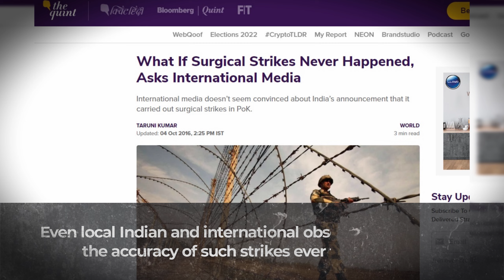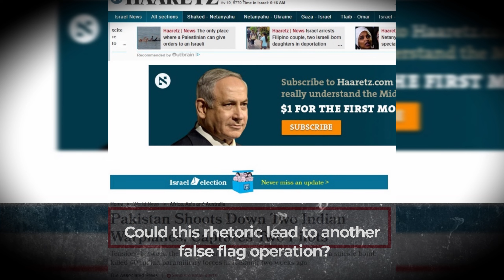Will India Conduct a False Flag Operation? - Surgical Strikes Preparations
Analysis: India's romance with surgical strikes across LOC is growing despite its failure of any success of doing a real damage to Pakistani armed forces. The tall claim of killing 300 terrorists in Balakot, Pakistan has been rubbished by the international community and UN observers categorically.

After Amit Shah's powerful words of striking Pakistan again if it transgresses, one wonders if India has learnt anything at all. Indian Rafale jets are still waiting for some action across the LOC where they aspire to destroy some PAF machines while succeeding with their intended surgical strikes.

Pakistan has inducted the state of the art, Chinese HQ9/P SAM systems the day after Amit Shah's threat. It needs to be seen that if Indian armed forces are prepared to meet the challenges faced at LAC and LOC simultaneously.

Please share your comments and views on anything and everything shared.